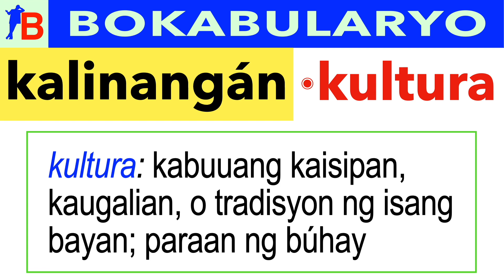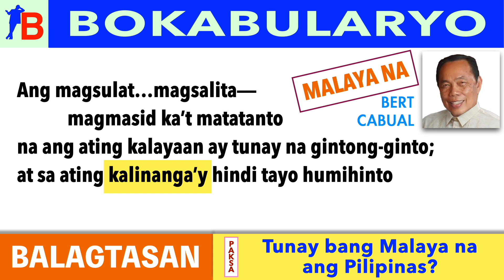KALINANGÁN 🤔 "...at sa ating KALINANGA’Y hindi tayo humihinto na malayang paunlarin ..."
Alamin ang kahulugan ng salitang "kalinangán", na ginamit ng makata sa tunggaliang tampok sa Bokabularyo podcast na ito.